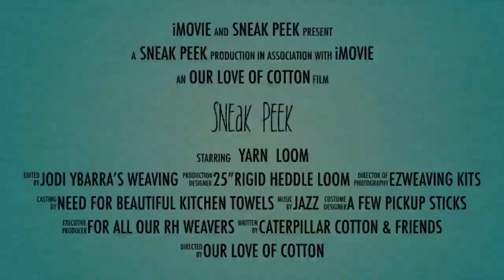It's HERE!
SuperSoftCotton® Towel Kit-of-the-Month Club!  JOIN NOW!
Weave a set of twelve all-cotton Kitchen Towels on your rigid heddle loom!  We make it easy with time-tested instructions.  Need help?  That's what we're here for!  We GuaranteeSuccess®. Come take a sneak peek of what these gorgeous, highly textured & easy-to-weave cotton towels.